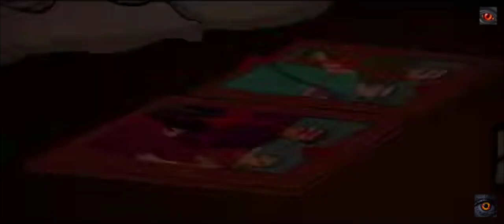Munjya A Short Horror Story | Scary Horror Story In Hindi| Animated Story (मुंजया)video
YOUR QWERY-